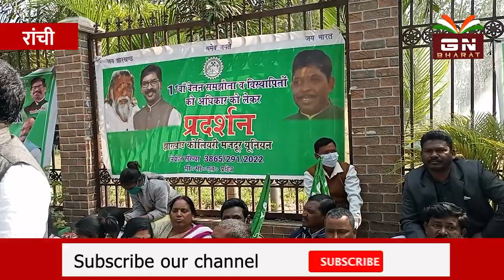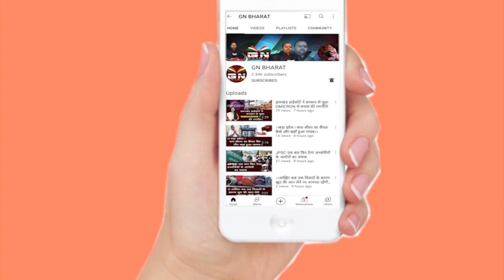कोलियरी मजदूर यूनियन ने केंद्र सरकार का खोलने लगे पोल, कहा- झारखंड अमीर है पर झारखंडी गरीब है